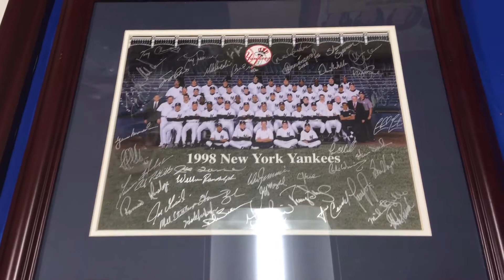1990s Yankees Team Signed Photos, 40+ Sigs each! WSC